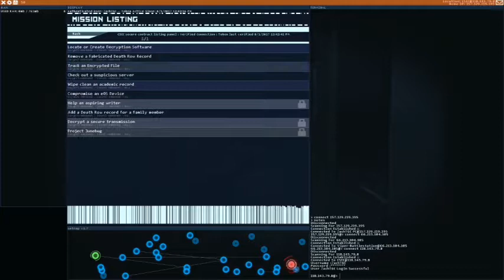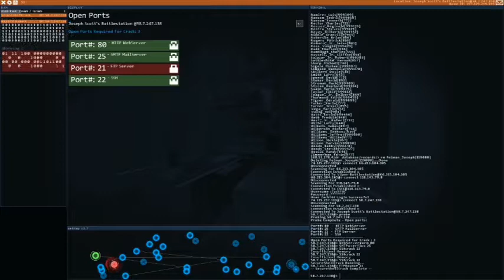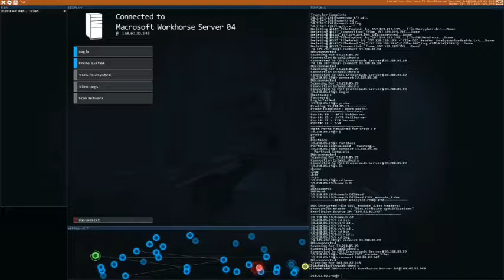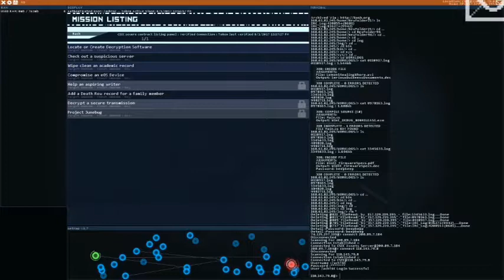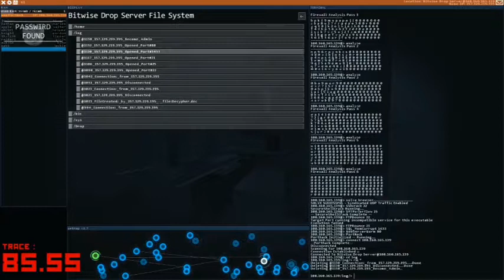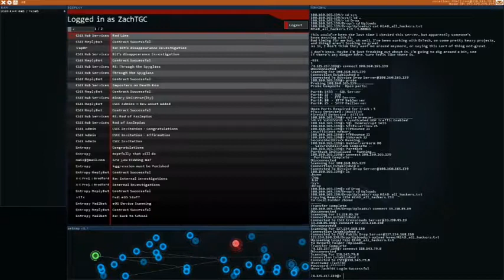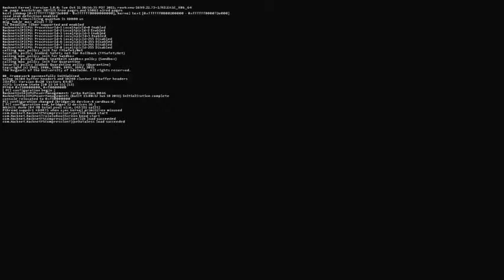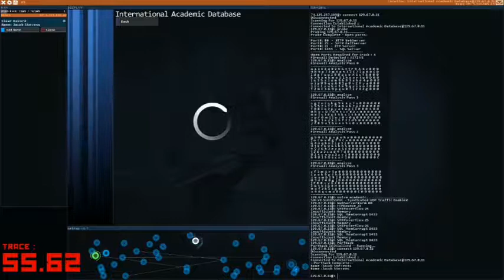SUPER TRACER | Hacknet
It went by so fast!

~-~-~-~ Links & Stuff ~-~-~-~